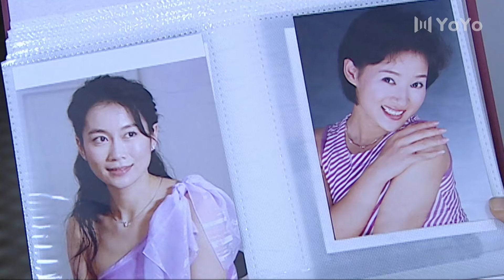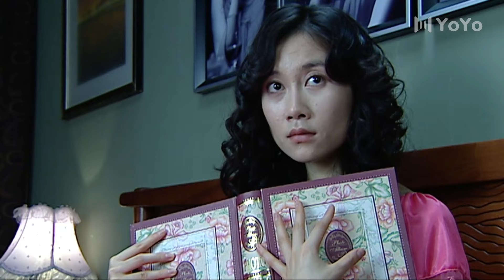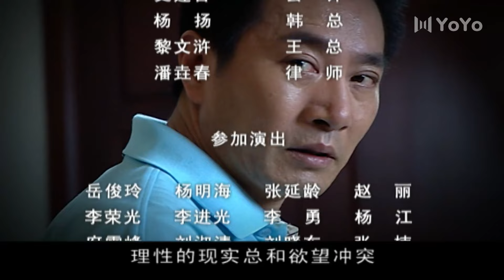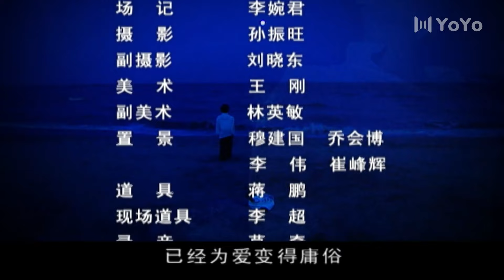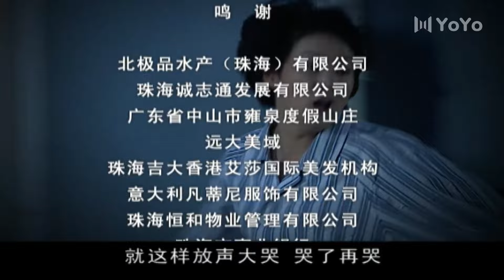【FULL】非亲姐妹 EP23 主演：高瑜、姚刚、温峥嵘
中文剧名：非亲姐妹
主演：高瑜、姚刚、温峥嵘
剧情简介：该剧讲述了两个成长在同一家庭却性格迥异的姐妹和两个打拼于同一商圈却善恶有别的至交兄弟，四人之间发生的关于爱恨情仇的故事